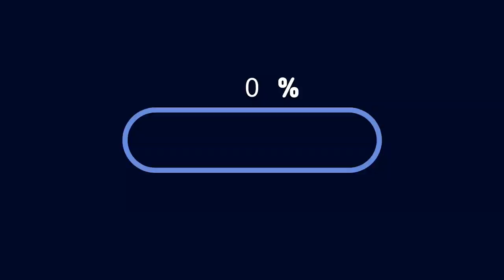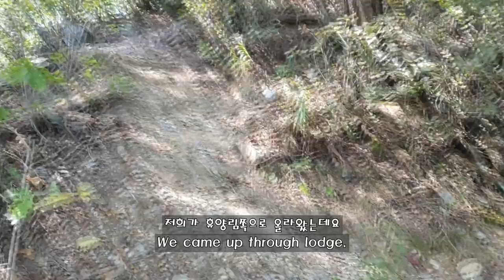[국제커플] 아무도 없는 산속에서../브이로그, Vlog, 국제부부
4시간동안 6km 산행
힘들었지만 함께여서 너무 행복한 시간들
모두 건강하고 행복하세요 :)